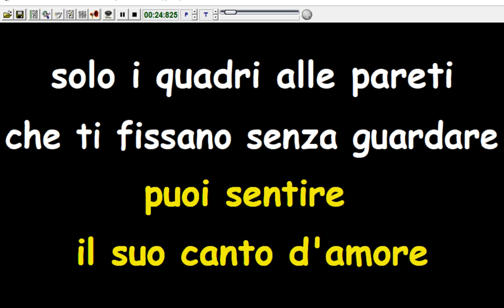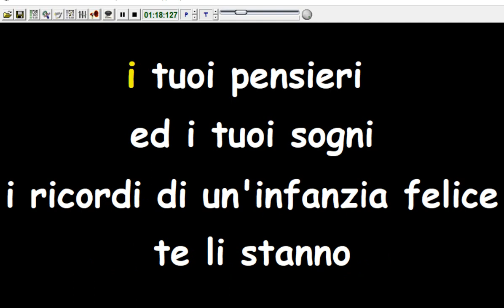Nomadi - Luisa (Karaoke Devocalizzata)